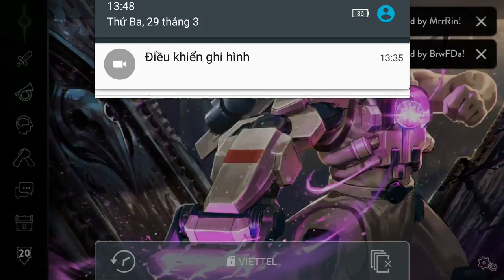Vainglory e1121 Mr Bean